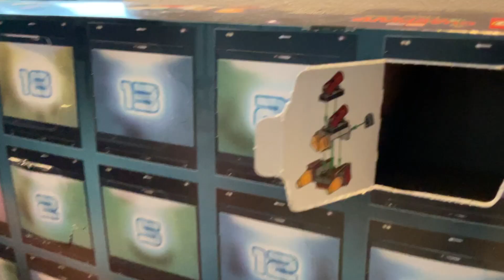Guardians of the Galaxy Adventskalender #3